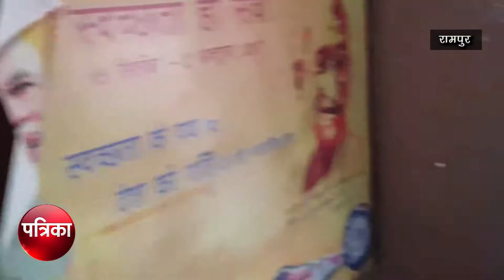पत्रिका की पड़ताल में रेलवे स्टेशन की सुरक्षा की खुली पोल, Flag hosting के बाद गायब हुए पुलिस कर्मी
रामपुर । गणतंत्र दिवस से 1 दिन पहले रामपुर रेलवे स्टेशन पर सुरक्षा व्यवस्था के कड़े और व्यापक इंतजामात जीआरपी और रेलवे प्रशासन की तरफ से किए गए थे, लेकिन तिरंगे को सलामी देने के बाद सब कुछ पहले की तरह सामान्य सा हो गया। रेलवे स्टेशन के आसपास आपको कोई पुलिस कांस्टेबल अधिकारी नजर नहीं आएगा, और ना ही कोई कांस्टेबिल अधिकारी संदिग्ध लोगों का बैग चेक करेगा।पत्रिका की पड़ताल से हुआ खुलाशा। आप भी देखिए इस पड़ताल को।